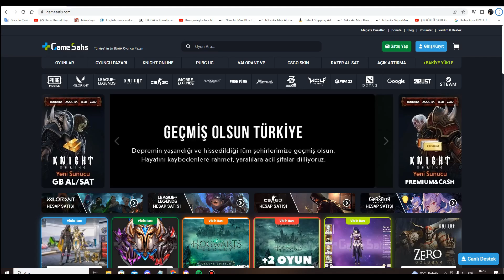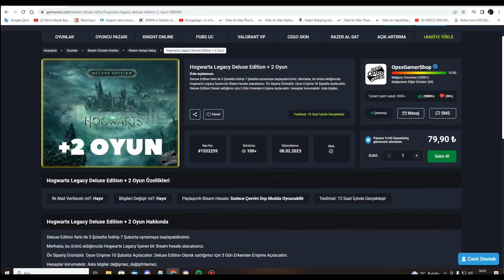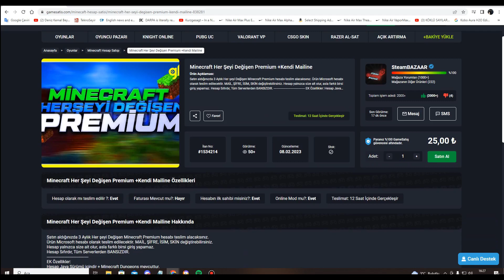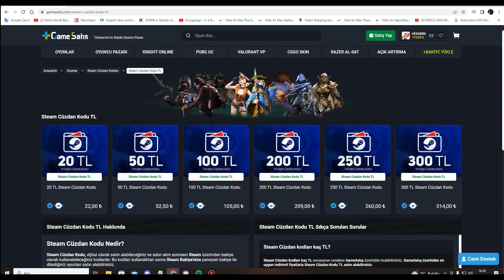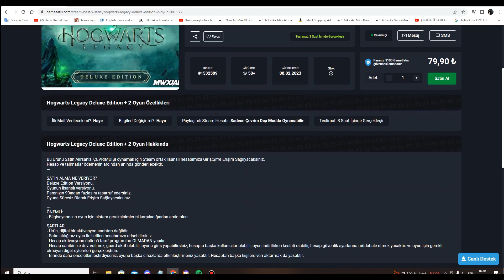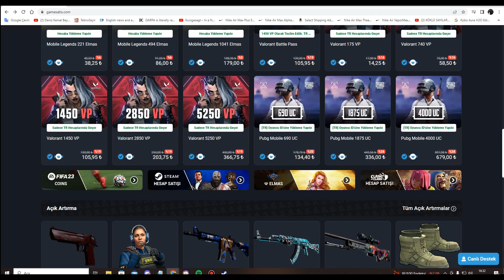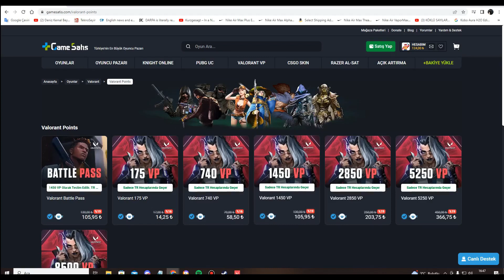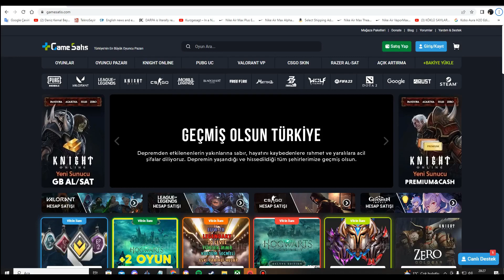GameSatış güvenilir mi / VALORANTDAN 115 LİRA KAZANMAK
Beğendiyseniz beğenmeyi unutmayınız .

valorant
valorant vp
vp
valorant point kasma
vp kazanma yolları
vp kasma
ucuza vp alma
ucuza valorant point alma
vp bulma
vp nasıl alınır
vp nasıl kazanılır
gamesatış
bedava vp
valoranttan para kazanma
vp kazanma
valorant taktikleri
valorant para kasma
gamesatış iyi yanları kötü yanları
gamesatış gerçek yüzü
gamesatış dolandırıcı değil
gamesatış satın alımları
gamesatış alışveriş
gamesatış dolandırıcı mı
para kazanma yolları
115 tl kazanma